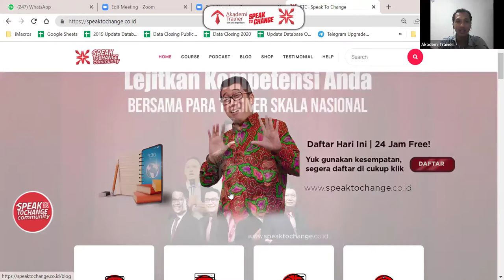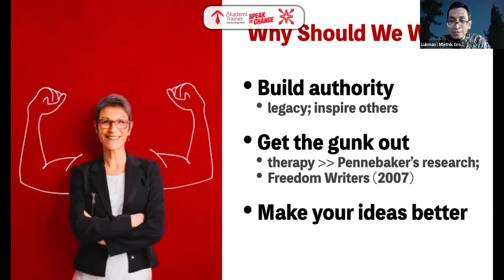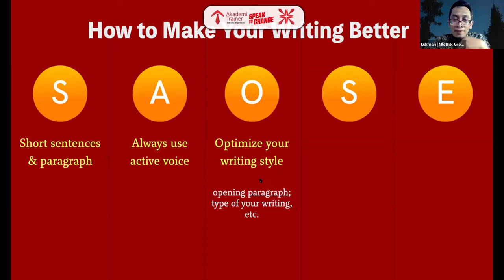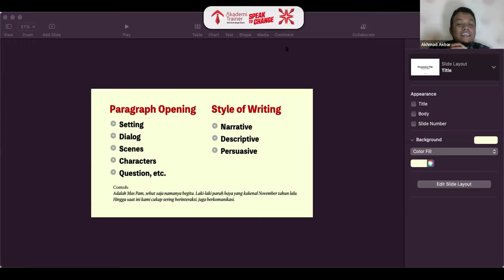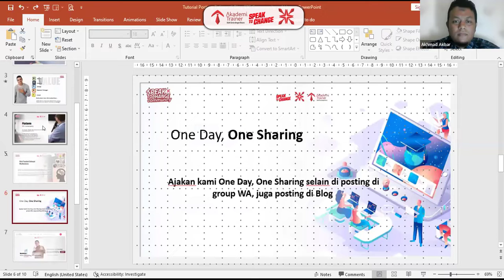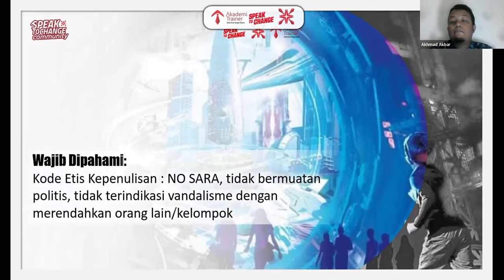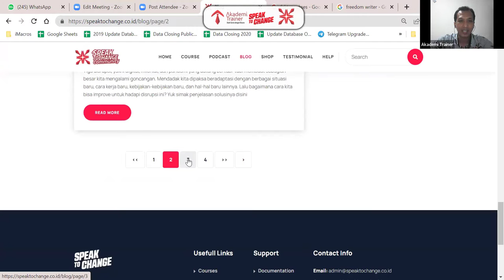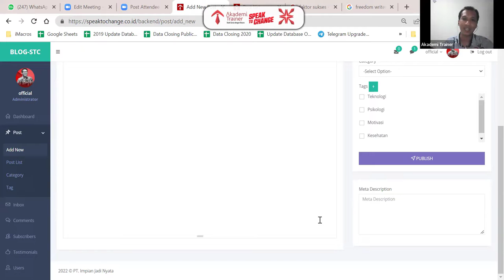Mengoptimasi Tulisan di Platform STC Community